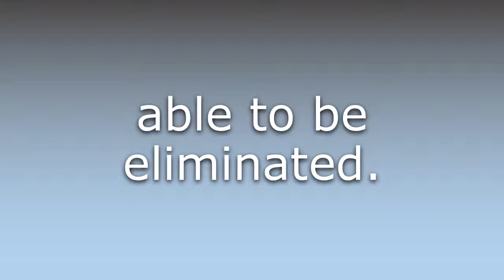What does Eliminable mean?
What does Eliminable mean in English? Learn the meaning of the word Eliminable! How to Pronounce Eliminable. Expand your vocabulary, learn words.